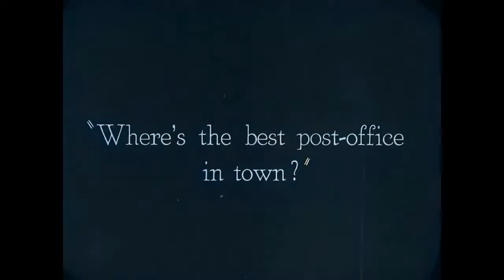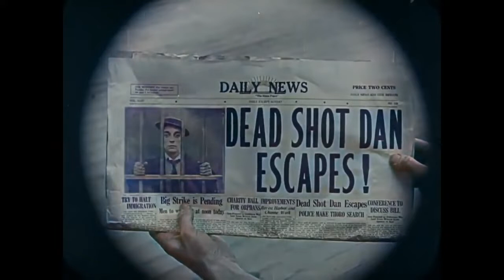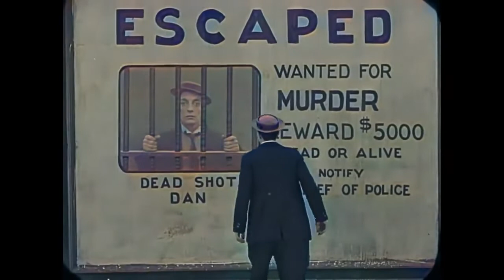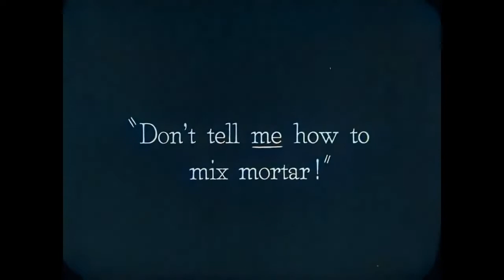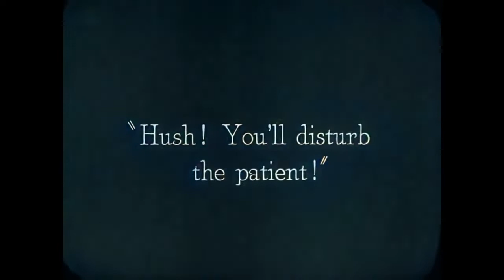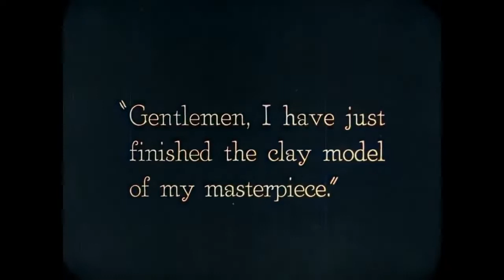The Goat (1921) [Colorized]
'The Goat is a 1921 American two-reel silent comedy film written, directed by, and starring Buster Keaton.

This short contains one of Keaton's more memorable images: A distant, speeding train approaches the camera, and stops with a close-up of Keaton who has been sitting on the front of the train.

Plot

Buster joins a queue for free bread but does not note that he is standing behind two unmoving mannequins. By the time he spots his mistake the bread is finished.

Next Buster Keaton peers through a barred window into a police station where captured murderer "Dead Shot Dan" is having his picture taken for the "Rogue's Gallery". The photographer does not notice that the lens is covered by Dan's cap. Seeing that the photographer is looking away, Dan moves his head to the side and snaps a picture of Buster without anybody noticing. Thus, when Dan escapes, the wanted posters all show Buster with his hands on the bars. Unaware, Buster moves on to a street corner, where he notices a horseshoe, and kicks it aside. The next man who comes along picks it up and throws it for good luck. Within seconds the man finds a wallet filled with money. After scrambling to find the horseshoe, Buster picks it up and throws over his shoulder. It strikes a policeman, who chases Buster, and soon other officers join the chase. Buster lures them into the back of a truck, locks them in, and escapes.

Afterwards, Buster sees a man arguing with a young woman walking her dog. Buster defends the woman and throws the man to the ground. After walking away, Buster runs into the officers who had chased him earlier. He escapes by hopping onto a train going to a nearby town. Unfortunately for Buster, the town has heard of Dan's escape, and newspapers and wanted posters with Buster's picture are everywhere. The townspeople run from him in terror wherever he goes.

Buster is once again in the wrong place at the wrong time when the police chief on his patrol is ambushed by a gangster. The gunman's bullets miss the officer, but the smoking gun ends up in Buster's hand. He runs from the persistent police chief, inadvertently causing mischief all over the town. While on the run, Buster encounters the same young woman he assisted earlier, who invites him to dinner. At her home he meets her father—he is the police chief, and he furiously chases Buster all over the apartment complex. After the young woman helps Buster escape, the pair emerge onto the street where Buster observes a sign outside a furniture store that says "You furnish the Girl, we furnish the home!" He carries his date into the store.

Cast

    Buster Keaton
    Virginia Fox as Chief's daughter
    Joe Roberts as Police Chief
    Malcolm St. Clair as Dead Shot Dan (as Mal St. Clair)
    Edward F. Cline as Cop by telephone pole
    Jean C. Havez as Bit part

Malcolm St. Clair
Written by Buster Keaton
Malcolm St. Clair
Virginia Fox
Joe Roberts
Malcolm St. Clair
Edward F. Cline
Jean C. Havez
Cinematography Elgin Lessley
Distributed by Metro Pictures
Release date
    May 18, 1921
Running time
 27 minutes